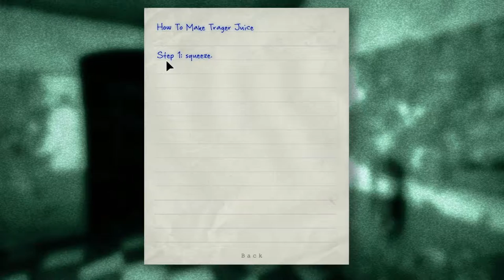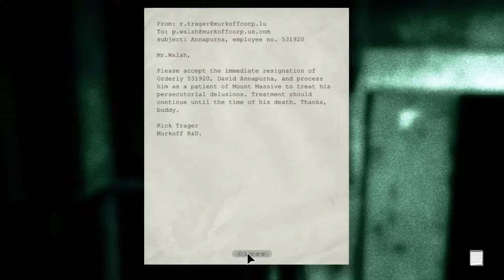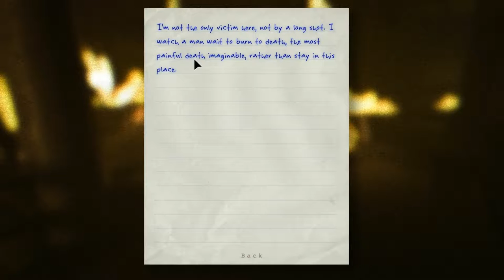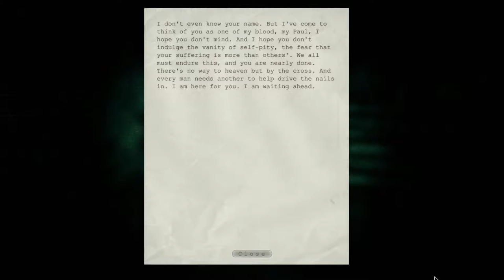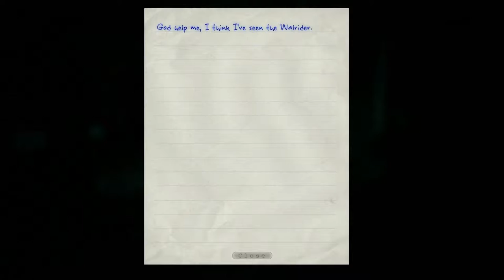Outlast - Ep.7 Into the Fire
Let me know what you think of Outlast so far! Is it better the Amnesia: AMFP?